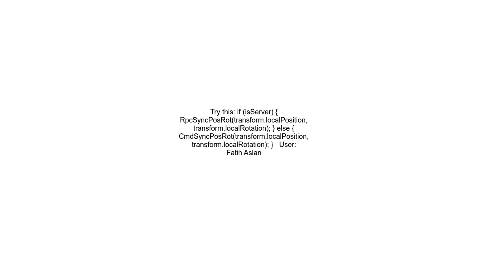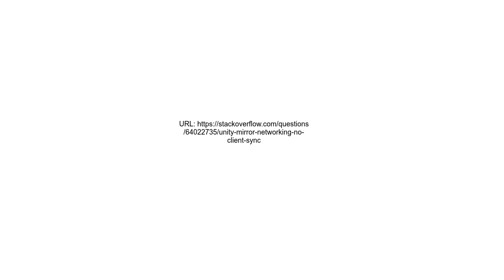UnityMirror networking no client sync